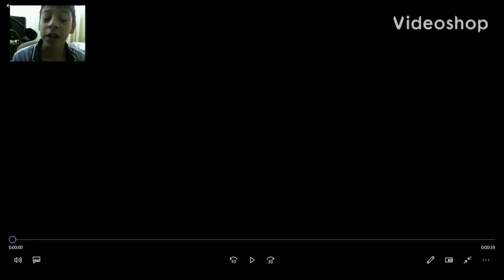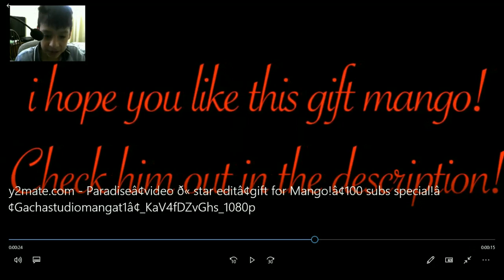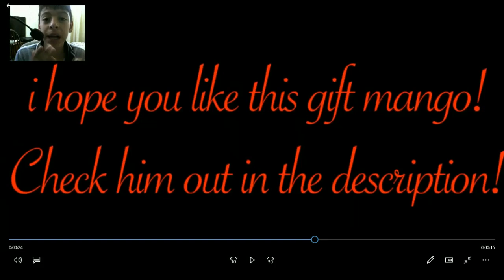Reacting to gachta's video that she made for me (reaction)